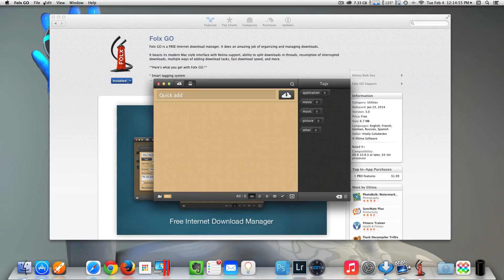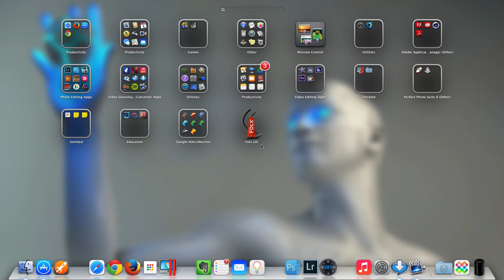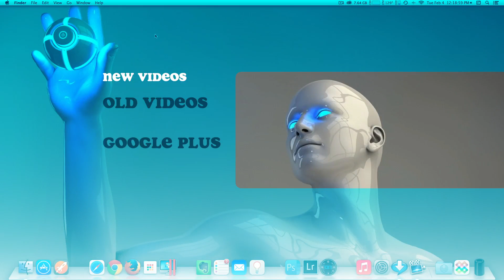How To Quickly Find Newly Installed Mac Apps In OS X Launchpad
Ever installed a new app or two on a Mac and then went to find them, and you couldn't and other applications that are already installed? For those of us with a ton of apps installed this happens often, but OS X offers several ways to sort through the clutter and quickly locate these newly installed apps. We'll cover two of the quickest, using Launchpad and also the Finder.